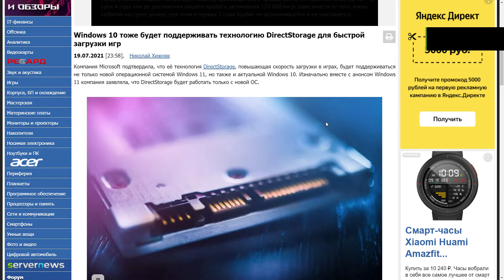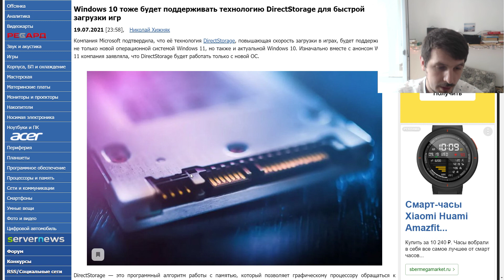DirectStorage для быстрой загрузки игр появится не только в Windows 11, но и в Windows 10 !